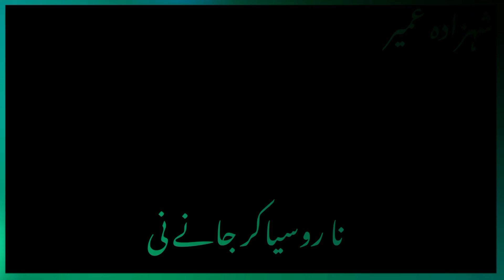ajj vi sano try tay || punjabi black screen song status || whatsapp tiktok song status || best clip